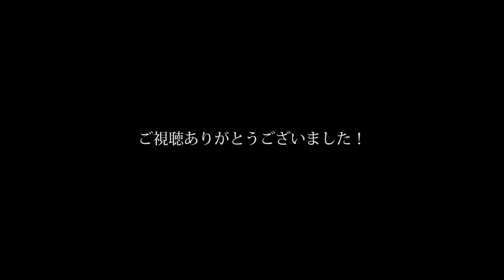#24【SUZUKI GSX-S750 Motovlog】新年あけましておめでとうございます！「ライブビューリモコン増設で２カメ体制になりました！」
新年あけましておめでとうございます！今年もどうぞよろしくお願いいたします！！
ライブビューリモコン増設、２カメ体制になりました。
一部ご指摘のございました左右音声バランスは編集でどうにかなりました。
※ああ、あごヒモ忘れておる・・・。正月ボケ抜けてないすねぇ。反省・・・。

Camera1: SONY HDR-AS300
Camera2: SONY HDR-AS50R

使用楽曲
フリーBGM・音楽素材MusMus

SOUND CLOUDより
OPENING[Glimpse — Prelude]
BGM
[Evan Schaeffer-AQUEDUCT]
[Evan Schaeffer-Around the Bend ]